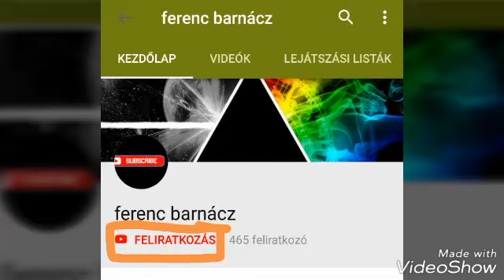MUSICAL Ly- DANCA DA CINTURA. !!!!